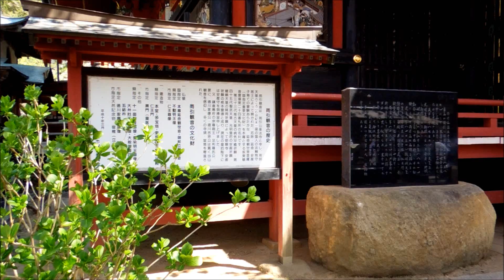茨城県桜川市 雨引観音 マダラ鬼神祭 奇祭